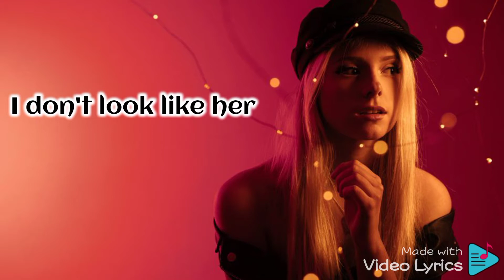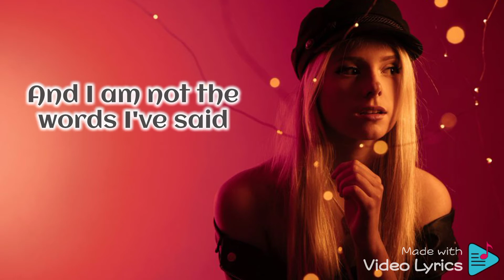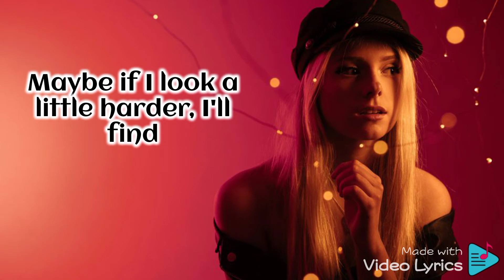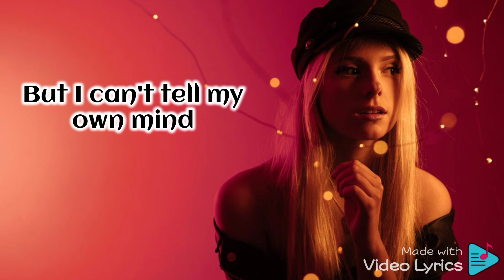Pretty's on the inside - Chloe Adams